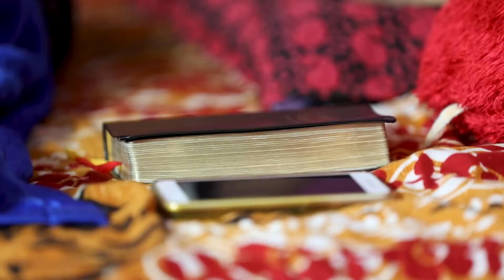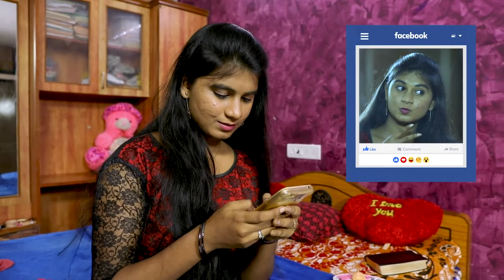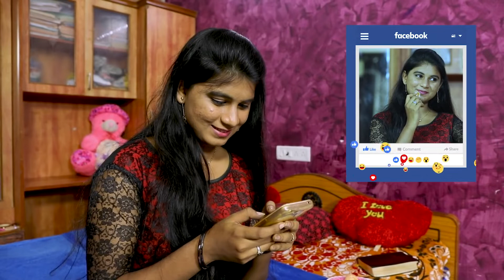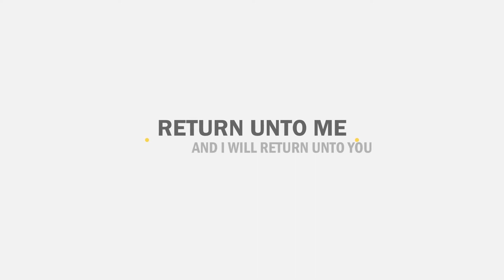RELATIONSHIP - A Christian Short Movie